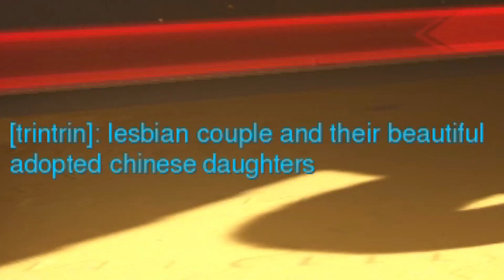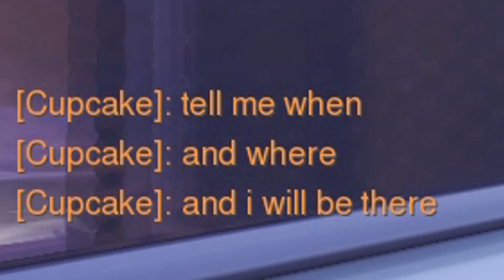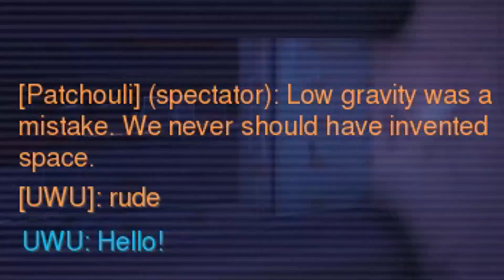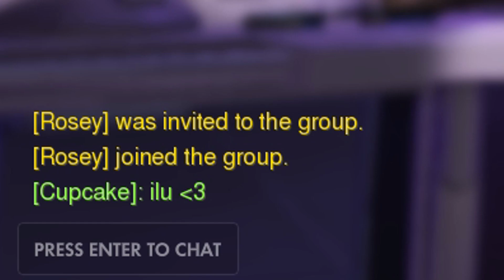DRUNK OVERWATCH?!? COUNT ME IN! MEGA EPISODE!!!! PART 1!!!!!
Turned out waaay longer than I thought but...that's no problem to me! Drunk Overwatch is always fun! Sydney (GoMaccha) and Megan (A Cupcake) were the only drunk ones here, and some other friends join too!